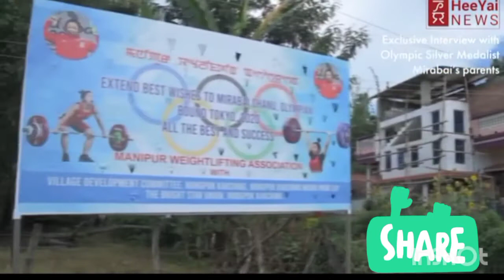SAIKHOM MIRABAI CHANU